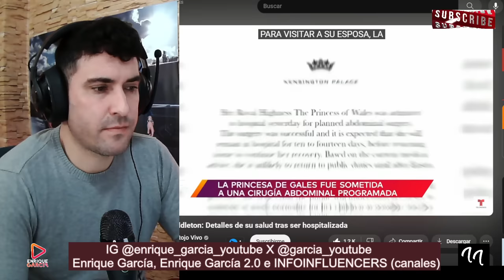¡¡ÚLTIMA HORA!! KATE MIDDLETON DESDE LONDRES, PREOCUPACIÓN MÁXIMA